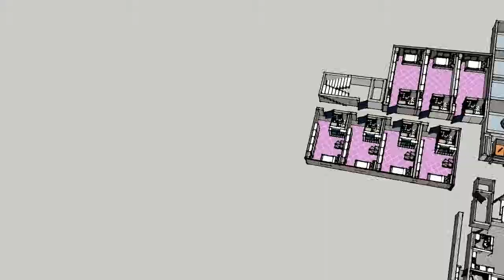개척부동산 분양정보 전체보기